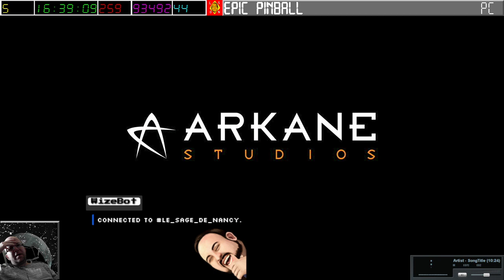[16-04-2024] Arx Fatalis [LSDN]